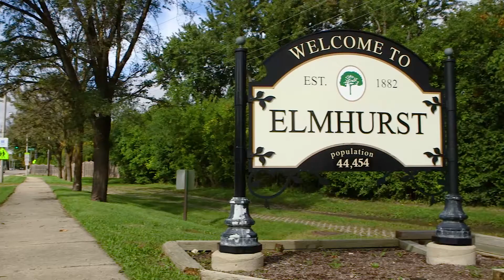487 S Cottage Hill Avenue | Elmhurst, IL 60126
There are reasons Island-designed homes are continually the preferred choice. Beyond the obvious distinctions in quality, there's an undeniable 'feel' that's just right. Enviably located in the true center of town-convenient to all that matters. Hawthorne elementary. Sandburg Junior High. Just steps to the Prairie Path. Fanatically well-maintained in excellent condition. Just move in. Excavated and flexicore under garage for a soundproof space. Standby generator. Kitchen features: SubZero & Wolf. A rare opportunity for a lucky family.